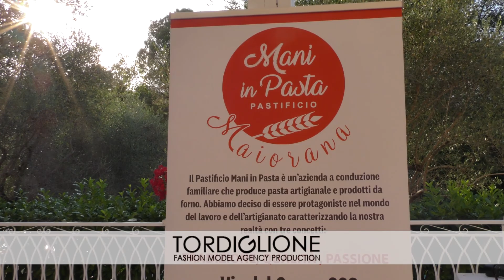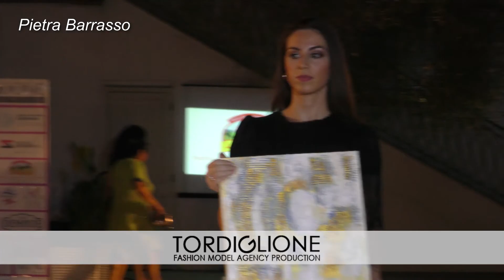"FASHION SHOW" - Terme Forlenza Contursi Terme con Hoara Borselli e Carlo Maria Todini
In passerella gli abiti da cerimonia di Temporary Outlet, gli occhiali da sole di Vision Ottica Iannaccone, le miniature dell'artista Pietra Barrasso, i vini della Cantina Francesco De Stefano.
Ospiti la violinista Mariella Pizzuti e la cantante Eleonora Minichiello.